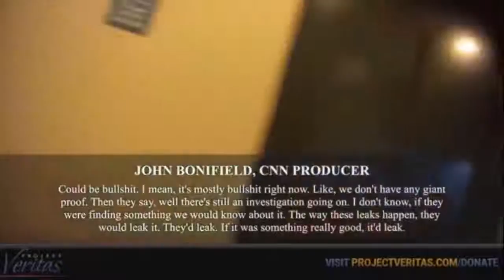CNN EXPOSED IN UNDERCOVER STING! Producer Says Trump Russia Story Fake News